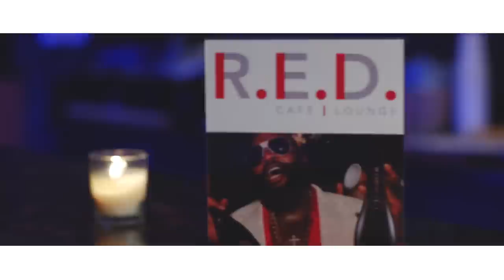Mykal Somer - Secret Admirer [Official Video 2015]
Artist: Mykal Somer
Title: Secret Admirer
Album: Ifidence MixTape
Produced By: I Grade Records
Label: Somer Records
Director: IZY Films